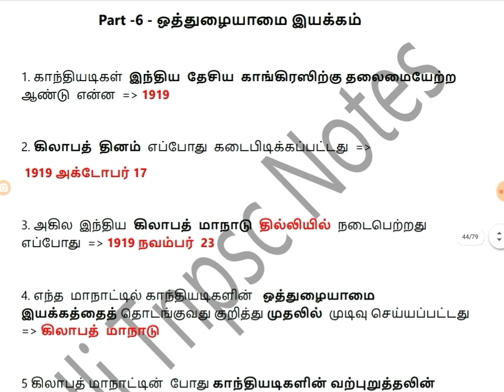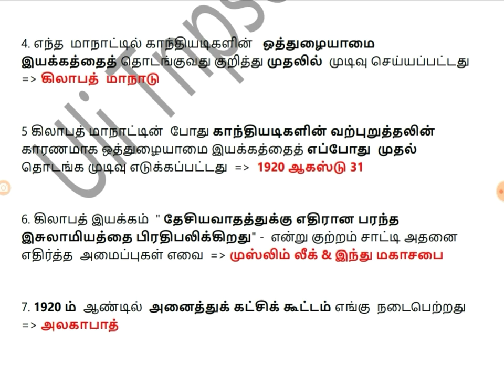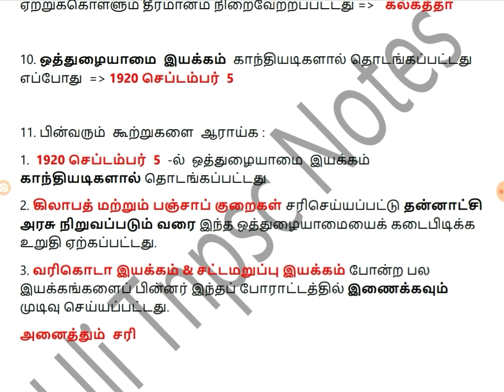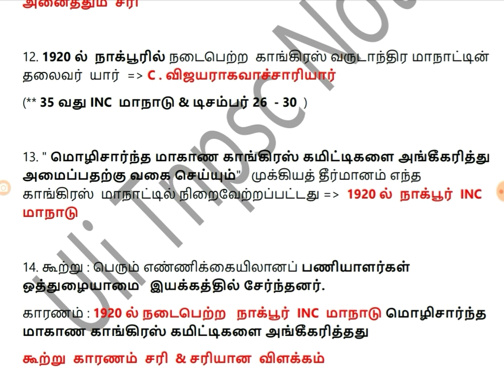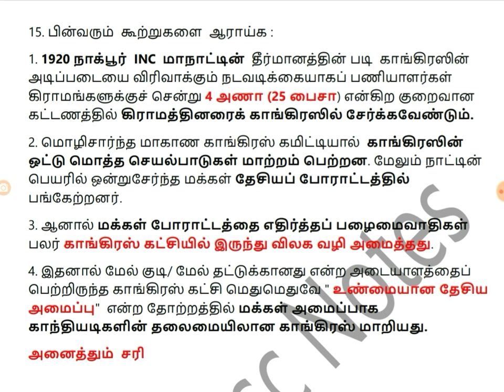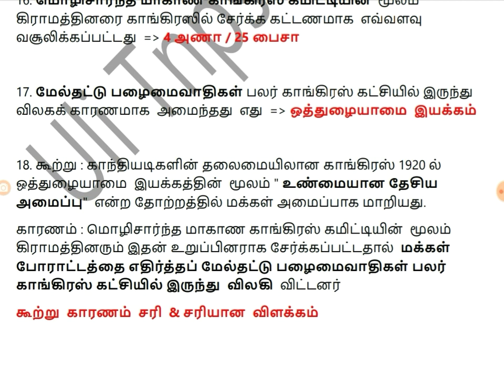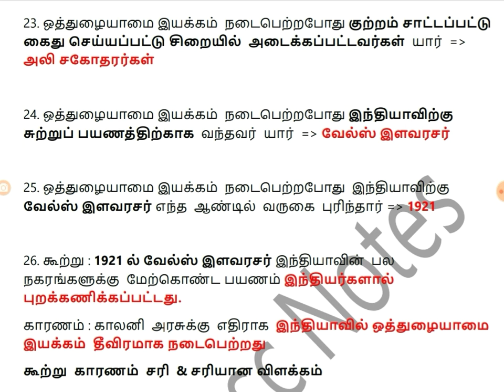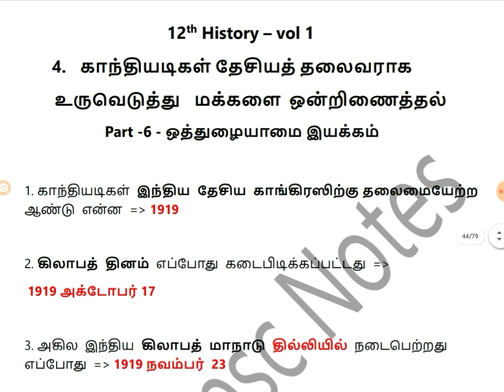Tnpsc -12 th History - vol 1 || காந்தியடிகள் தலைவராக உருவெடுத்து மக்களை ஒன்றிணைத்தல் - part 6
Previous part link 👇👇 part 1 - சத்தியாகிரக இயக்கம்

Previous part link 👇👇 part 2  - கேதா சத்தியாகிரக  போராட்டம்

Previous part link 👇👇 part 3  - மாண்டேகு - செம்ஸ்போர்டு சீர்திருத்தம்

Previous part link 👇👇 part 4  - பிராமணரல்லாதோர் இயக்கம்

Previous part link 👇👇 part 5  - ரௌலட் சட்டம் & ஜாலியன் வாலாபாக்

Next part link 👇👇 part 7  - சௌரி சௌரா சம்பவம்

Next part link 👇👇 part 8  - சுயராஜ்ஜிய கட்சி

Next part link 👇👇 part 9  - இடதுசாரிகள்

Next part link 👇👇 part 10  - நேரு அறிக்கை

Next part link 👇👇 part 11  - தண்டி யாத்திரை

Next part link 👇👇 part 12  - வட்டமேசை மாநாடுகள்

Next part link 👇👇 part 13  - Dr.B.R. அம்பேத்கர்

Next part link 👇👇 part 14  - unit 4 - Book Back  Q & A